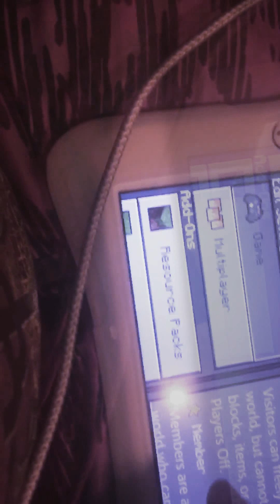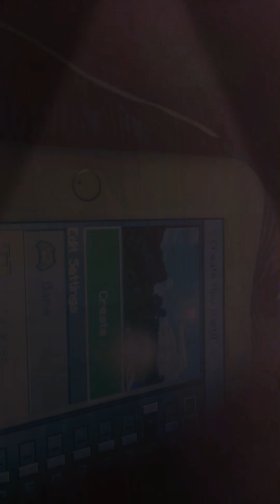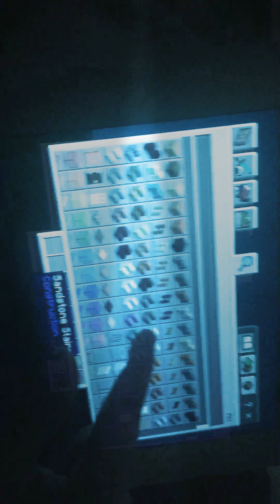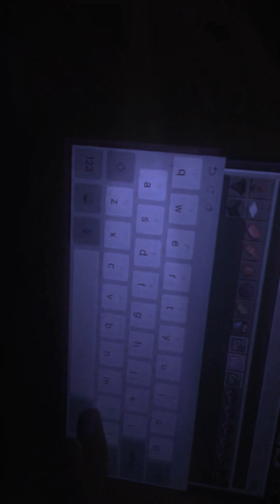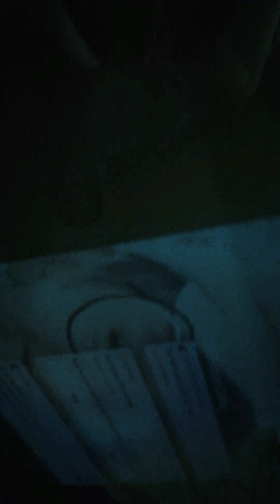On the bed playing Minecraft